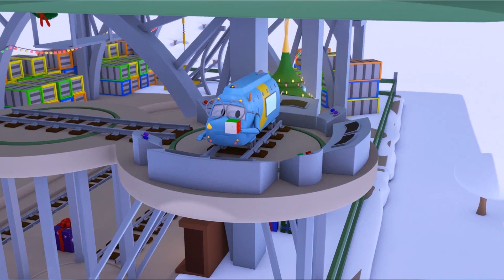火车特洛伊在汽车城 🚄 推土机比利清理山洞的入口 - 国语中文儿童卡通片 Car City 動畫合集 - Chinese Train Cartoons for Kids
火车特洛伊是火车城最快和最聪明的火车。 它可以在它的朋友泰迪的帮助下把自己变形成任何车辆：救护车，拖车，警车，消防车，挖掘机，大脚卡车以及任何种类的运输车！

欢迎来到欢乐的汽车城，这里生活着各式各样的汽车。让我们跟随拖车汤姆去冒险，热心的汤姆时刻准备帮助它的朋友们：警车马特、消防车弗兰克、无所畏惧的巡逻侦查车、速度最快的火车特洛伊、超级卡车卡尔等等。当然还有其它许多不可思议的冒险在等待着它们。